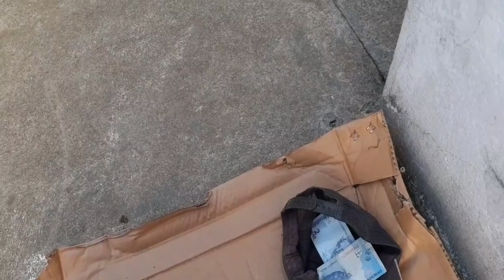Papai virou mendigo- Ep. 4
No episódio de hoje aquele encontro acontece... mas não como deveria ser.
Acompanhe essa emocionante história.